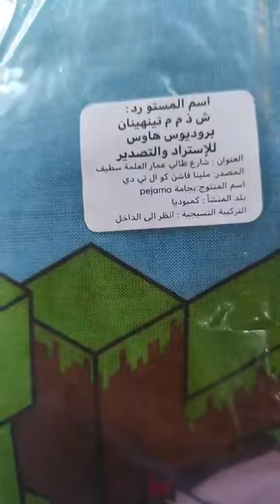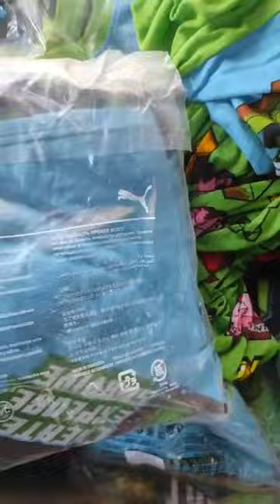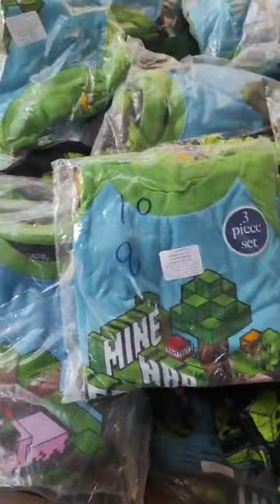جديد محل تحطيم الاسعار العلمة لابراش بطيمات الشناوة قريب لانام